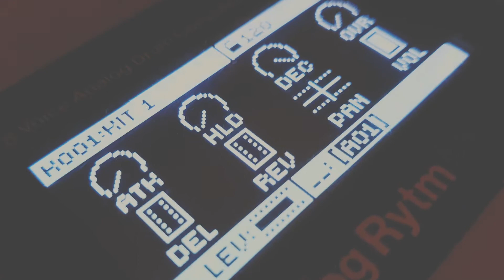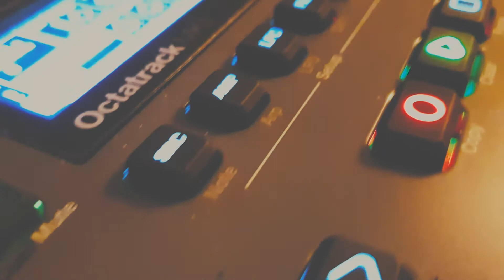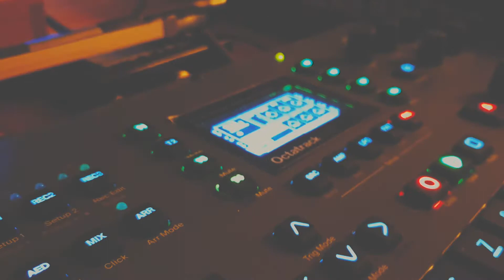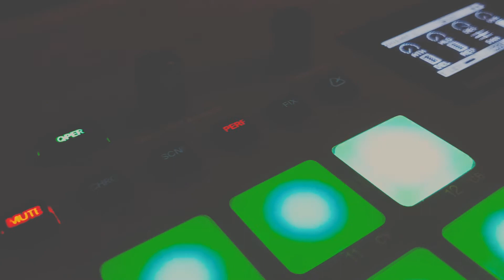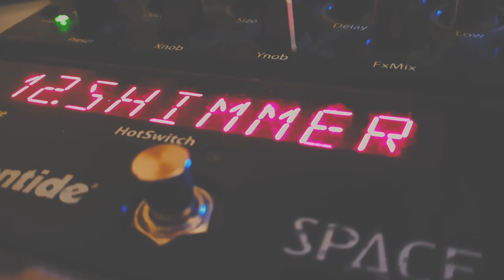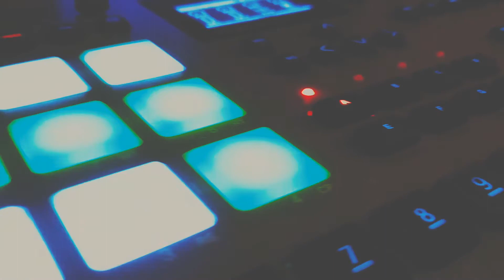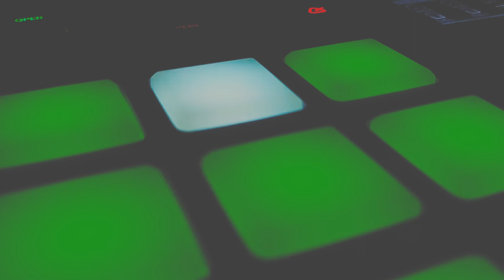Jamuary2020 - Day 19 - Ambient Downtempo Jam #3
Although this was a live performance I didn't really felt like filming me play. I'm back at my Headquarter and it's a total mess, so I did once again take some gear closeups.
Anyways, this one is more effects-heavy I was playing around with the Horizont a lot. Nice box, I really like that one!
Thanks for tuning in - see you tomorrow!

Stuff I've used:
Elektron Analog Rytm Mk2
Elektron Octatrack Mk2
Wood Violins fretted 7 string Viper
Pigtronix Infinity
Allen&Heath Xone:96
KMA Audio Machines Cirrus
KMA Audio Machines Horizont
Hungry Robot Karman Line
Montreal Assembly
Count to Five
Eventide Space
Eventide Timefactor
Fairfield Circuitry Shallow Water